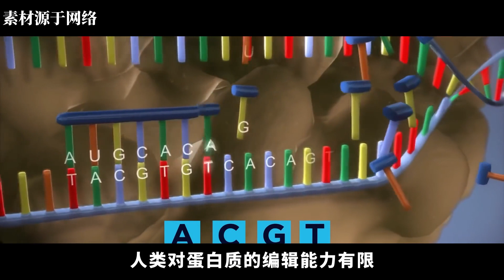最不像地球生物的物种！它的祖先可能来自外星！【科普任意门】